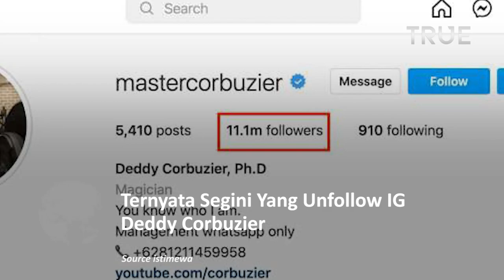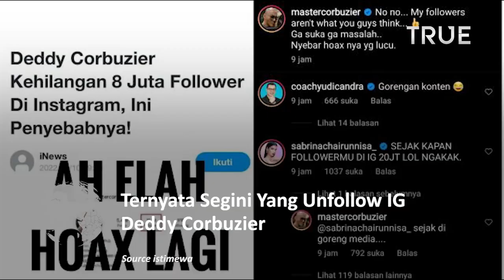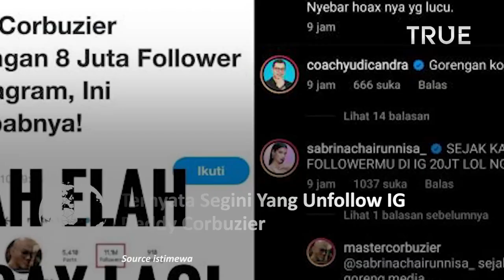Ternyata Bukan 8 Juta Unfollow Deddy Corbuzier, Tapi Segini Totalnya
Ternyata Bukan 8 Juta yang Unfollow Deddy Corbuzier, Tapi Segini Totalnya

Beredar kabar sebanyak 8 juta pengikut telah meninggalkan atau unfollow akun Instagram Deddy Corbuzier, usai konten podcast Ragil Mahardika dan Frederik Vollert yang tayang pada Sabtu (7/5/2022) di kanal YouTubenya.

Sebelumnya dikabarkan jumlah pengikut Deddy Corbuzier di Instagram dari 20 juta berkurang menjadi 11 juta lantaran adanya konten podcast tersebut.

melalui situs analisa Social Blade pada Rabu (11/5/2022) pukul 15.40 WIB, pengikut Instagram Deddy Corbuzier sejak sebelum penayangan podcast hingga hari ini tidak mencapai 20 juta.